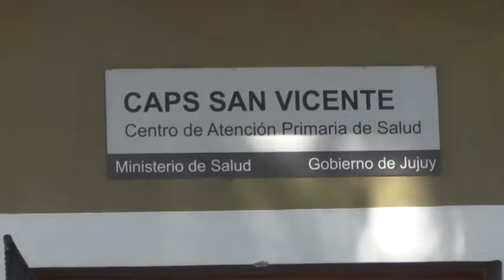ROSANA MAIZARES - JEFA DE APS -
CRONOGRAMA DE VACUNACION  POR COVID 19 EN MONTERRICO